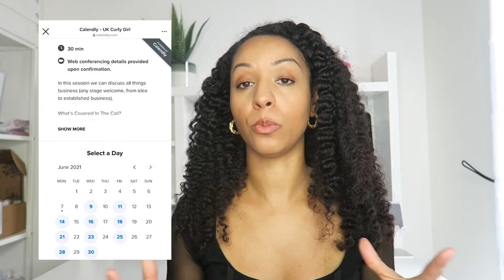Buying Fabric In Italy! Crazy Things I’ve Done For My Business | Entrepreneur Life Business Owner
I’ve done a lot of “crazy” things throughout my journey of building a business, including travelling to Italy & Macedonia to source fabric! Hope this gives you some encouragement & inspiration.

Ebook '4 key steps to creating a product from scratch!'

Products I use amazon.co.uk/shop/influencer-9cd81f76
Read my book 'Get My Curls Back!'